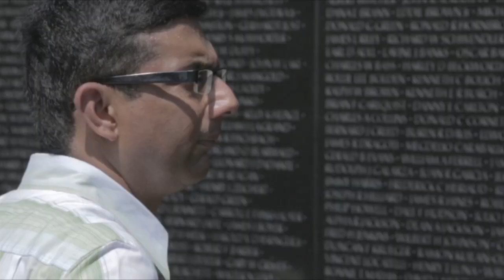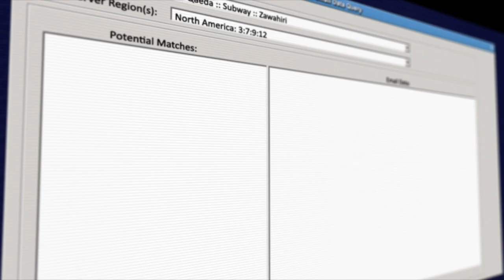American Moments Episode 09 - Government Surveillance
Click below to pre-order Dinesh D'Souza's new book, America: Imagine A World Without Her, on Amazon or Barnes & Noble today!

Keep an eye on your local theater—America releases this summer!